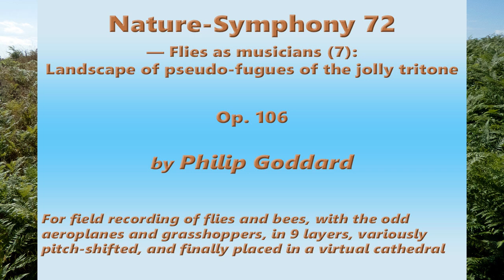Philip Goddard: Nature-Symphony 72 (Flies as musicians 7: Landscape of pseudo-fugues of…)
_(Improved version now available on Freesound
*_Nature-Symphony 72 (Flies as musicians 7: Landscape of pseudo-fugues of the jolly tritone)_* — A fun piece, using an exuberantly atonal motif, its tritones giving it a sense of depth and pungency. — This is a 9-layer work, but actually the summed unwanted background sound is distinctly less than for any of my previous Nature-Symphonies with that many layers. I explain about that on the Freesound page for this work , where a range of fuller details about this work can be found.

Again I retained the odd aeroplane incursion — for the first time the main one being a jet, though as it fades away a more distant propellor one passes by. As to why I didn't cut it out, believe it or not, it worked really well musically, especially as I passed by the recorder at that time (choosing such disturbed moments to do so, so I could be sure I was not necessitating further bits to be cut out because of rampant Philip disturbances). So, it's ironic that even the noises I produced then all contributed to the effect, together with various flies passing close-by. The reason, of course, was the rhythmic effect of the layer offsets. The overall effect of that section is like a section of an orchestral work in which mostly untuned instruments are playing as a contrast to the standard orchestral textures.

The flies, however, _are_ tuned, and seemingly joyfully stand their ground and see the jet plane out in no uncertain terms, with a startlingly loud flesh fly ( _Sarcophaga carnaria_ ) giving it a figurative boot up the butt as it recedes. After that episode the landscape is relatively quiet, with a wealth of different flies almost eerily declaiming the atonal motif (often like very quiet _sul ponticello_ playing of violins). Also in that final section, if you listen carefully to the background sound you should be able to make out a gradually increasing general hum of flies (mostly sweat flies, Hydrotaea species), coming from the closely surrounding dense stands of tall bracken.

I made the original recording in warm and quite humid weather, during a 4¼ hour session on 16 August 2024 on the top of Cranbrook Down (beside east limb of inner perimeter track of Cranbrook Castle, an ancient hill fort), high above the Teign Gorge, Drewsteignton, Devon, UK. This work uses the second half of that, so the other half will get used for another Nature-Symphony.

*Advisory*

*Important! To get the best out of this, with its mass of detail, listen with high-grade headphones. Despite the better noise reduction this time, this is is still important here because the level of background sound (summed from all layers and amplified in the cathedral reverberation) still makes the finer details more difficult to hear when listening with speakers, and much of the 'action' here is very quiet (turning the volume up is NOT recommended).*

*Images used*

Background photo is of original recording taking place (black furry windshield of recorder visible on left). Other location photos are views from close to that spot. The surreal bronze-statue Pan images are AI-generated (DALL-E3), from Bing Image Creator, clearly in a high Dartmoor setting, which I didn't ask for, but which is okay; I directed that the fly has just settled on the guy's nose to annoy him, but DALL-E3 tends to ignore many 'nuanced' details that I specify, and what we see is the best I could get. I added a canvas texture to those two images.